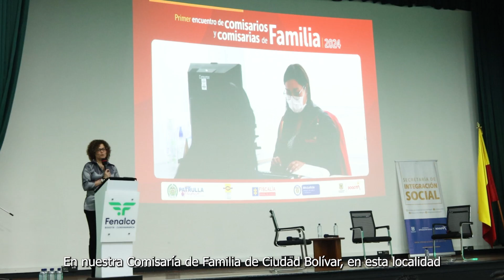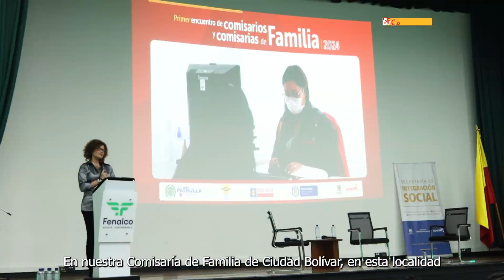Balance primer encuentro de comisarias y comisarios de Bogotá